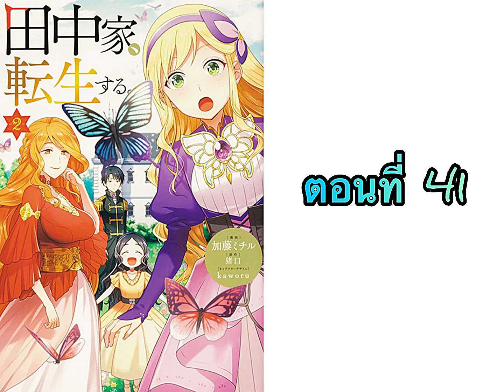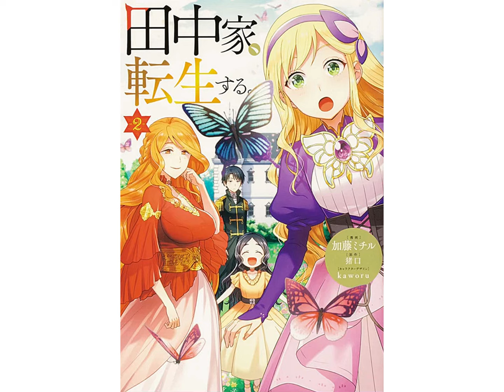[ อ่านมังงะ ] ครอบครัวทานากะเกิดใหม่ค่า~~ตอนที่ 41